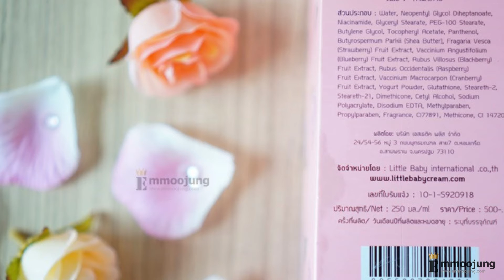Emmoojung : รีวิว ครีมบำรุงผิวขาวใส x Little Baby Lotion Plus Whitening